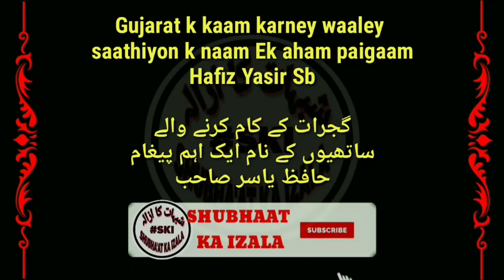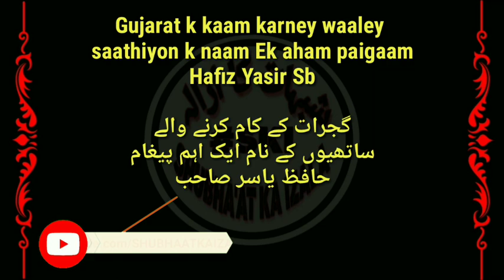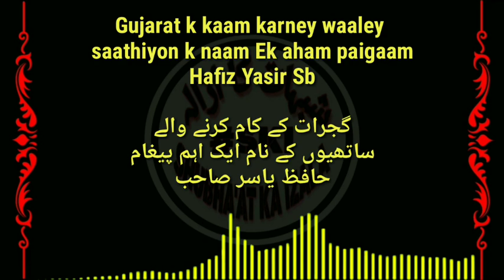GUJRAT K KAAM KARNE WALE SATHIYON KO AHAM PAIGAAM | HAFIZ YASIR SB | MARKAZIYAT QAAYAM KARE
GUJRAT K KAAM KARNE WALE SATHIYON KO AHAM PAIGAAM
 | HAFIZ YASIR SB | MARKAZIYAT QAAYAM KARE |
Gujarat k kaam karney waaley
saathiyon k naam Ek aham paigaam
Hafiz Yasir Sb

گجرات کے کام کرنے والے
ساتھیوں کے نام ایک اہم پیغام
حافظ یاسر صاحب